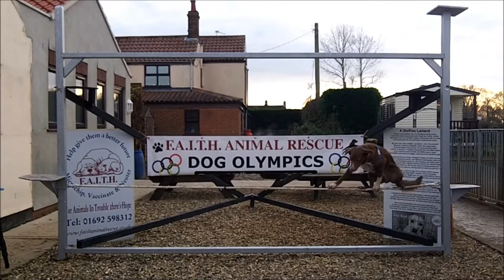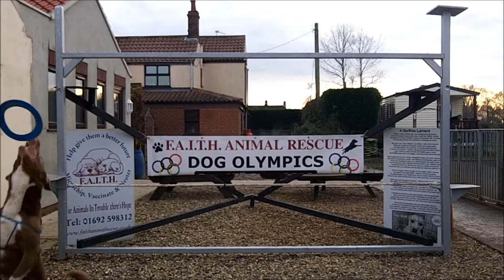Ozzy - Guinness World Record - up close -2014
We had been doing this trick since nov  2012 here on you tube. I had done research to see if any dog had done it before, on the Guinness world record website, and also on the web in general. I did find mention of some spitz dogs doing it in circuses around 1900, but I can find no photo images of that, however the camera was widely used to record rare feats in other circuses. so I am presuming it didn't happen.
 I couldn't believe that we were the only human and dog team to have done this, and to be fair I still don't quite believe it, the Guinness World Record certificate helps though.
here is a link to a vid showing the first time Ozzy tried this.

Coincidently as I was researching this myself a researcher from Guinness world records contacted me and invited me to apply to set this record, they had clearly seen my vids on you tube.
I normally keep away from organizations and big establishments, but I had to go for this one, and oz had already done many crossings of 4 meters on rope and loves the challenge and excitement.
Once GWR had accepted my application, I started to work out how I could best make use of the potential publicity that might come. so I asked FAITH animal sanctuary if they would be interested in having their name in the 2014 Guinness World Record Book.  Once I showed them how much Ozzy enjoyed doing this trick, they agreed. I chose FAITH because I used to walk dogs there with my son and daughter, before we got Ozzy ourselves, also I had learnt a lot about dogs, just chatting to staff there.

here is the link to the actual footage of ozzy setting his record, showing  the photographer and adjudicator from GWR checking everthing was solid for the record.

here is a nice picy of me and oz and the certificate

here is an article by the daily mail